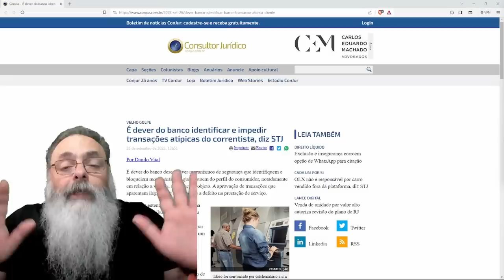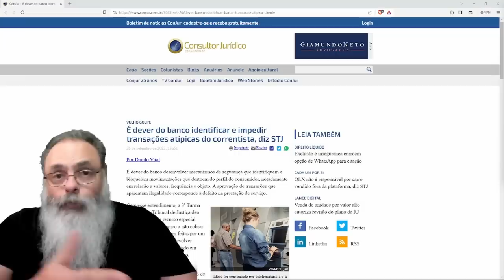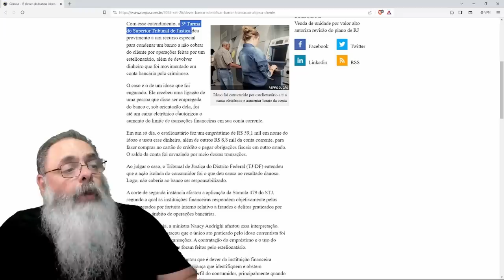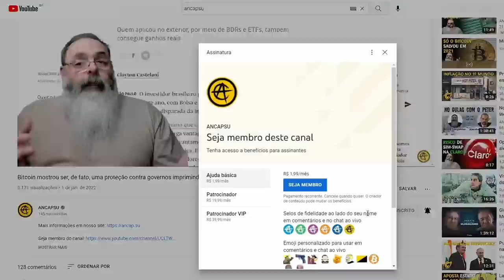STJ diz que BANCOS são RESPONSÁVEIS por ERROS do CLIENTE e tem que DEVOLVER DINHEIRO tirado em GOLPE